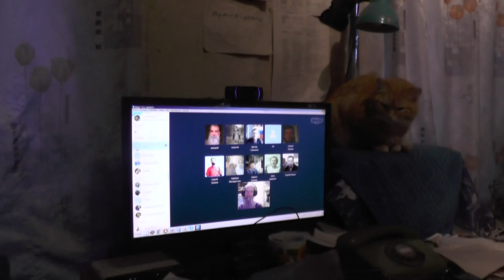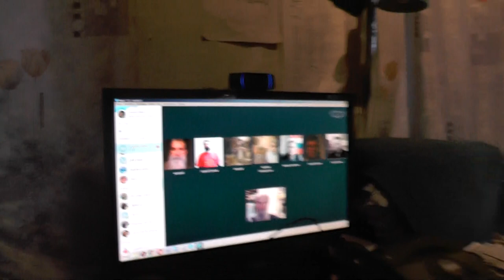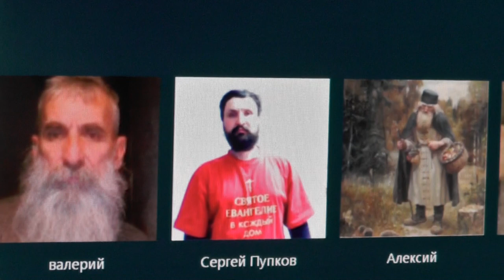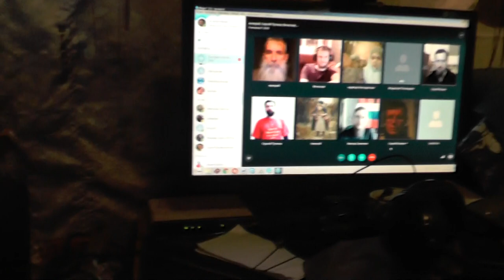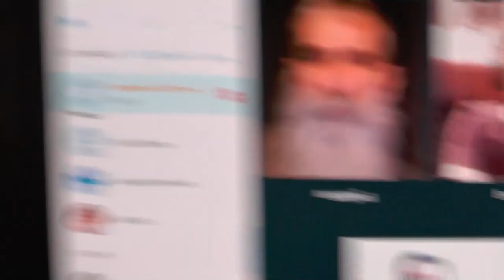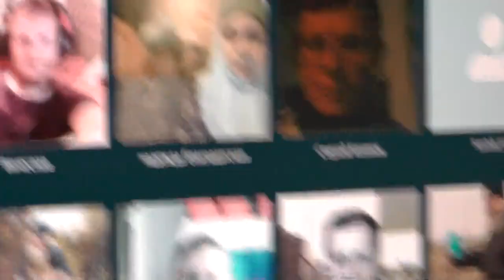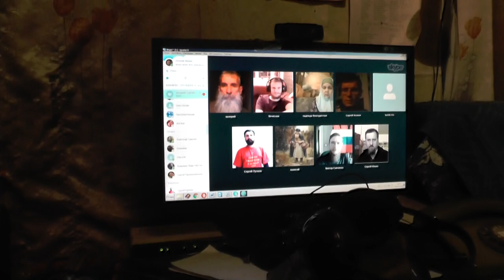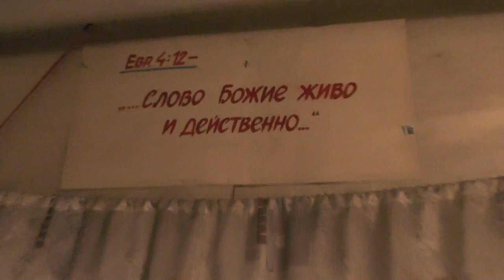Занятия по скайпу. 1Петр.1 глава Регламент выступлений. 18.03.2016